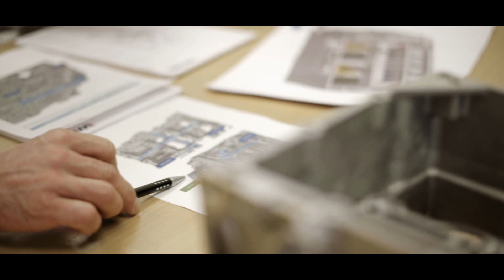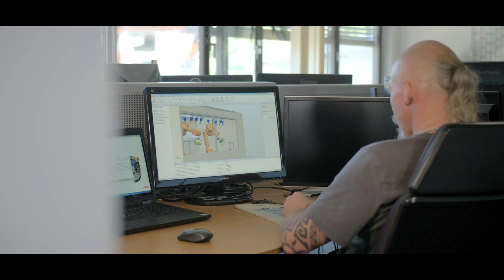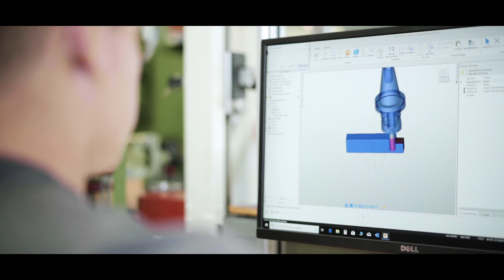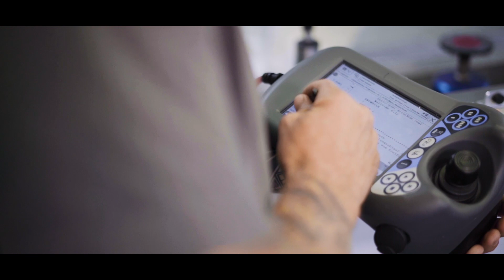WMS Engineering – der Erfinder der flexiblen Engratung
Wir sind die Erfinder der automatischen Entgratung und stellen uns mit unserem neuem Imagefilm vor.